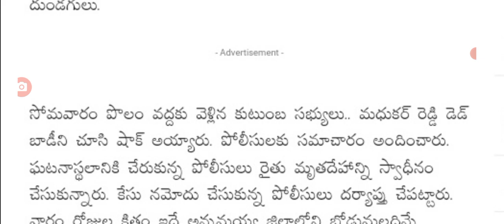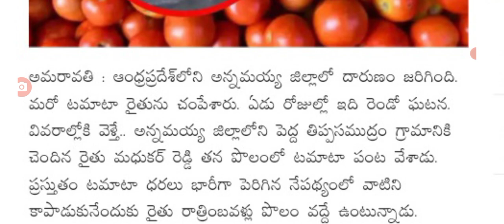ఏపీలో రైతుల ప్రాణాలు తీస్తున్న టమాటాలు big Shak for people in AP on tamotas.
hello everyone today update latest update on Big shock for people in AP .@malupdates